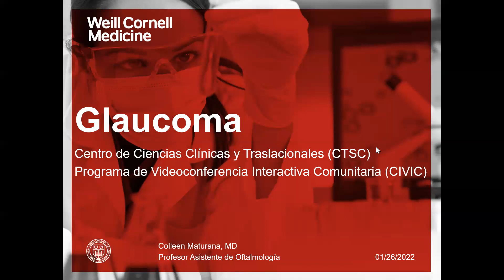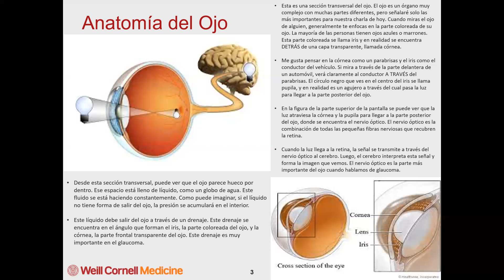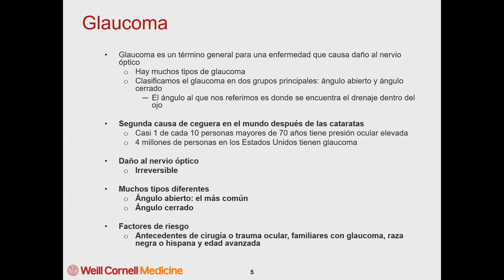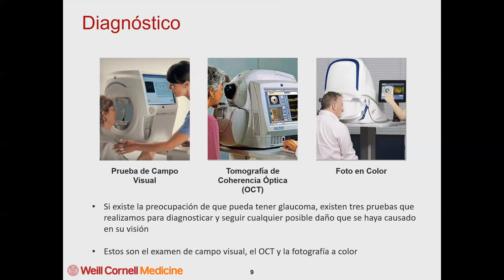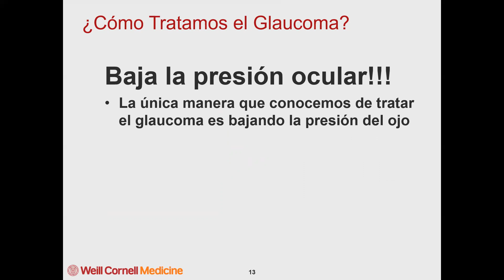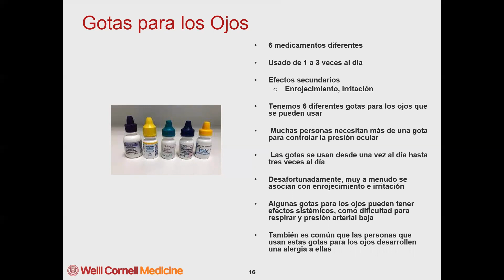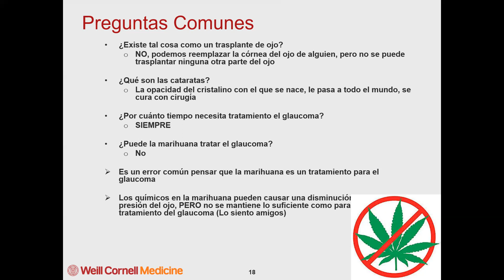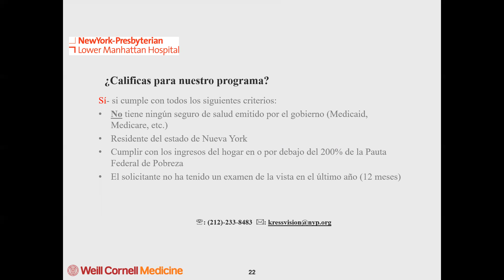1/26/22 Mes de la Conciencia sobre el Glaucoma: Datos, Diagnóstico y Tratamiento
En esta presentación de CIVIC, la Dra. Colleen Maturana analiza los datos, el diagnóstico y las opciones de tratamiento del glaucoma y repasa algunas preguntas comunes y conceptos erróneos sobre la enfermedad.

La Dra. Colleen Maturana es una oftalmóloga certificada por la junta y profesora asistente de Oftalmología en Weill Cornell Medicine. Es especialista en el tratamiento médico y quirúrgico del glaucoma. La Dra. Maturana creció en Nueva Jersey y obtuvo su título universitario de la Universidad de Columbia con especialización en biología. Asistió a la Escuela de Medicina de la Universidad de Nueva York antes de completar su residencia en el Hospital Mount Sinai, donde fue jefa de residentes en su último año. Después de la residencia, la Dra. Maturana continuó su formación en Cornell con una especialización en glaucoma. Está capacitada en el manejo quirúrgico y médico del glaucoma, incluida no solo la cirugía de filtración tradicional, sino también una variedad de cirugías de glaucoma mínimamente invasivas (MIGS). Se dedica a mantenerse al día en su campo, especialmente cuando se trata de tratamientos novedosos y se enorgullece de poder ofrecer las terapias más innovadoras a sus pacientes.

Para cualquier otra pregunta, no dude en enviarnos un correo electrónico a